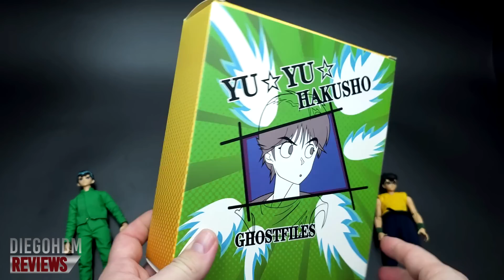YUSUKE Torneio das Trevas Dasin Model Yu Yu Hakusho Unboxing e Review BR / DiegoHDM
Link Aliexpress